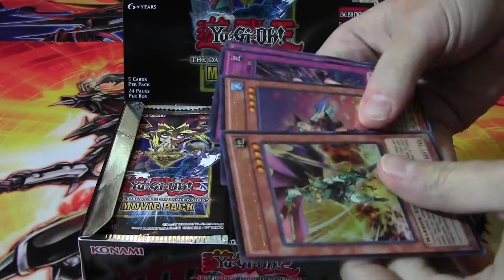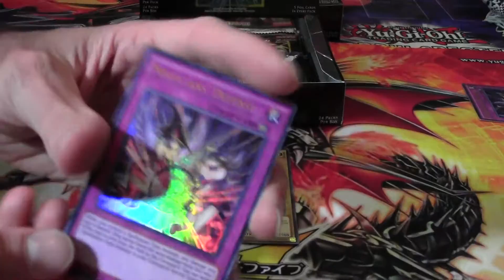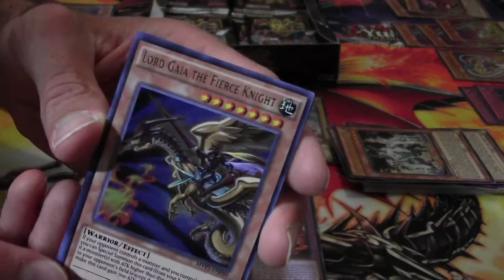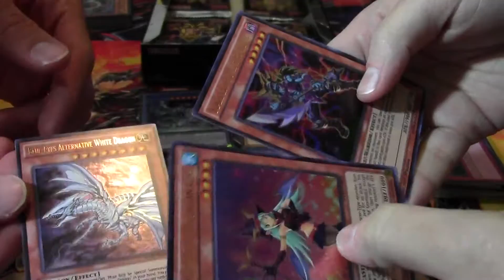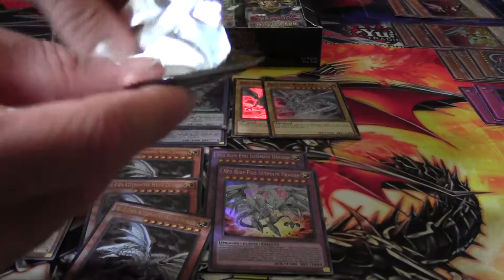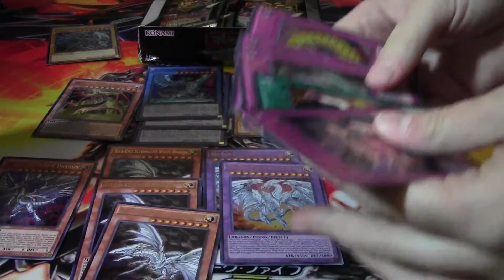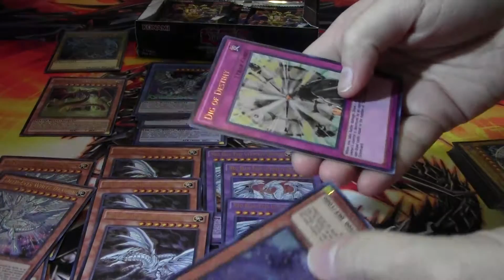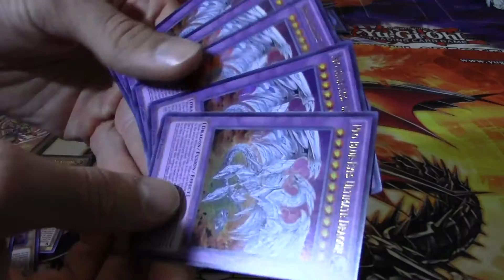Yu-Gi-Oh - The Dark Side of Dimensions Movie Pack - 2 Booster Box Openings -Awesome Pulls